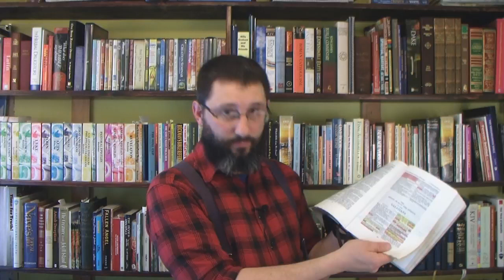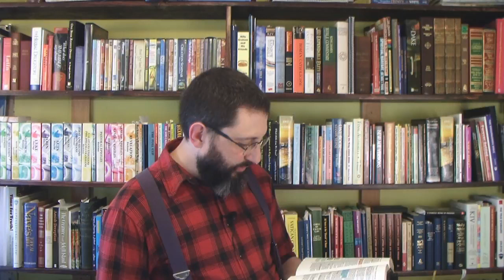Revelation 14 For Bible Believing Christians